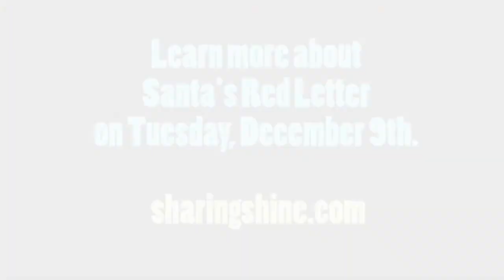Santa's Red Letter: Meet One of Saint Nick's Helpers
Crystal Stapley is one of Santa's helpers. She and her husband started a business where they help reply to children's letters to St. Nick. Crystal tells us all about the family business this week on Sharing Shine.